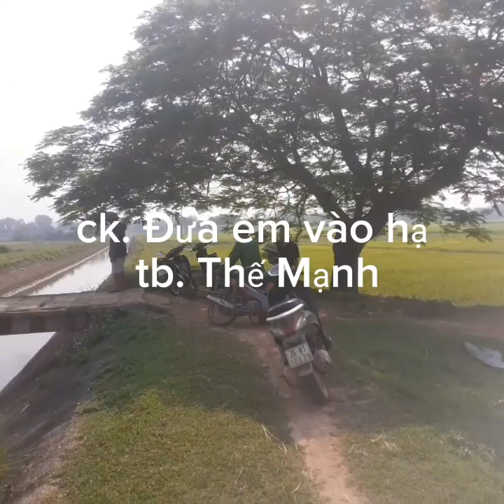@@ văn mạnh nguyễn